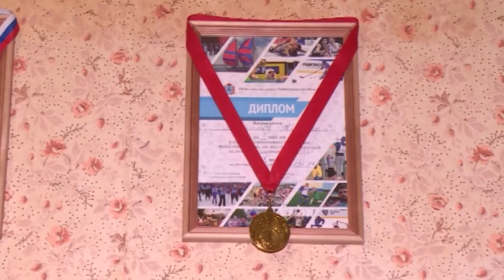ОТ МАЛЕНЬКИХ ПОБЕД К БОЛЬШОЙ ЦЕЛИ